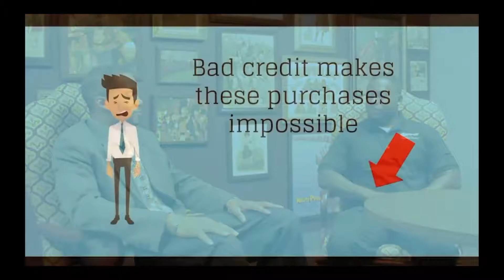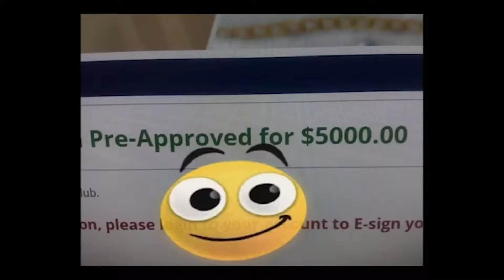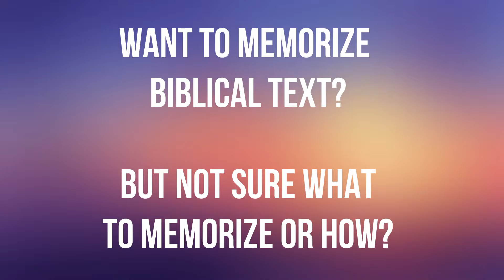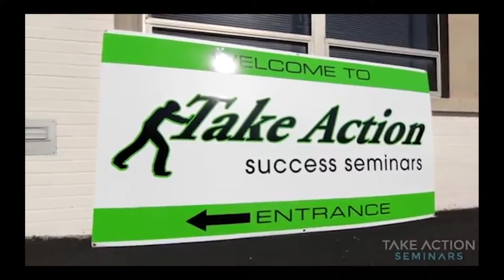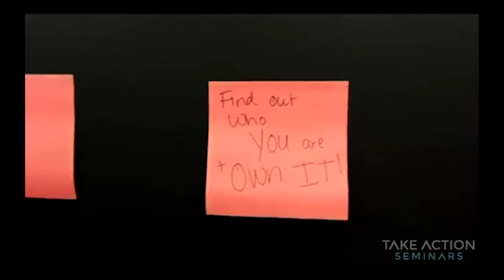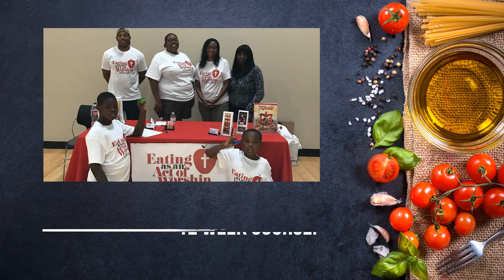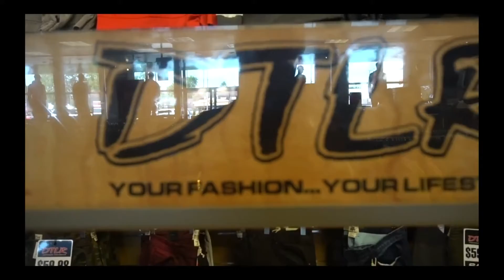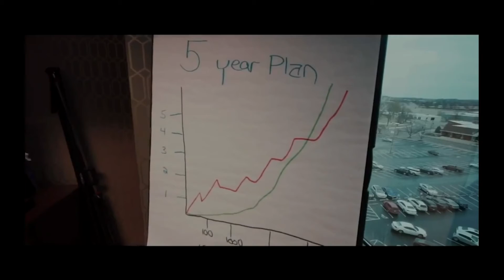Preparing For Royalty, Ep. 1